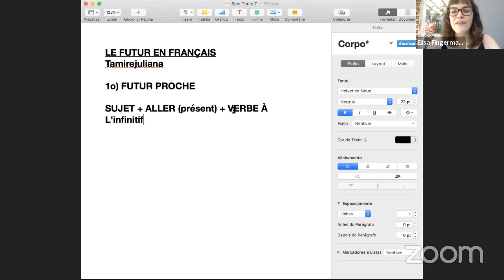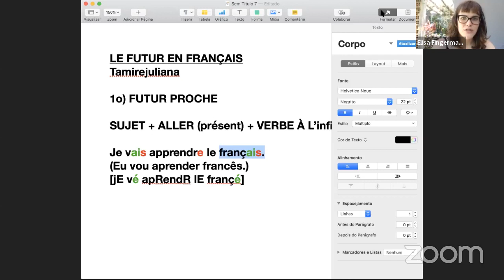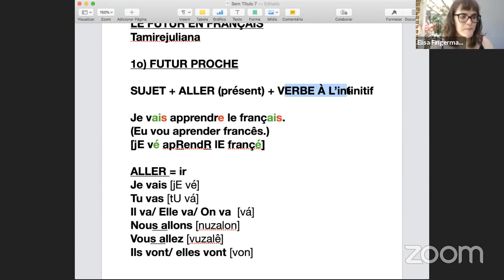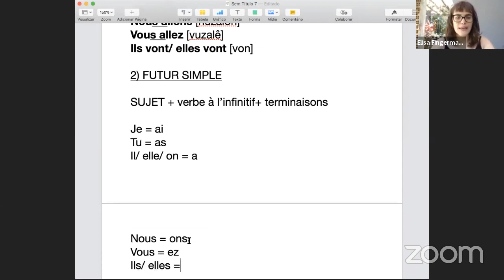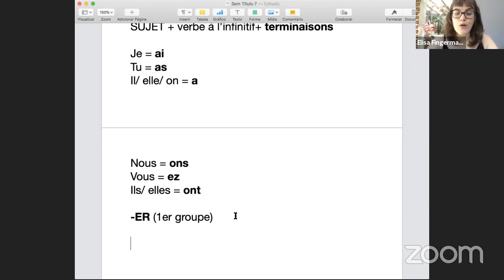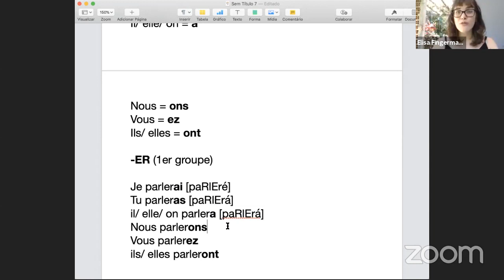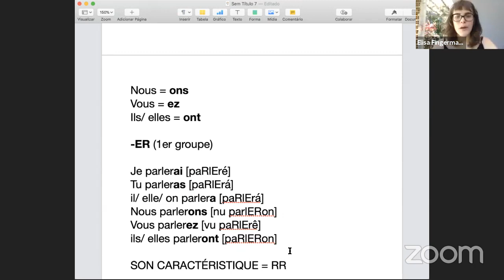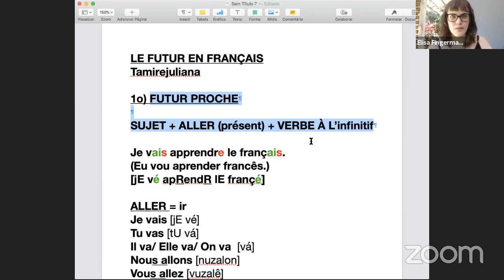O Futuro em Francês - Dica do Francês #9 | Avec Elisa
- O futuro é algo tão impressionante e muitas vezes enigmático. No nosso dia a dia é essencial saber falar sobre ele para nos comunicarmos sobre os mais diversos assuntos, o FUTUR PROCHE é um futuro imediato, em português é quando eu falo “Eu vou comer”, “Eu vou aprender”, mas e no francês como ele funciona?

Em francês ele é exatamente igual ao português, então a gente sempre vai ter um sujeito + o Verbo ALLER no presente + Verbo que quero conjugar no infinitivo. Por exemplo: Je vais apprendre le français (Eu vou aprender francês). Nesse vídeo você também aprende dicas sobre o FUTUR SIMPLE e muito mais.

Se você ficar com alguma dúvida pode perguntar aqui embaixo que eu te respondo.

👉 Agora me escreve nos comentários uma frase no FUTUR PROCHE e uma no FUTUR SIMPLE.
À bientôt.